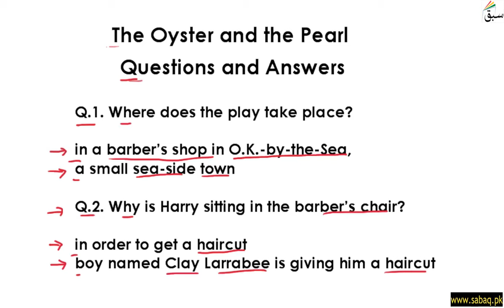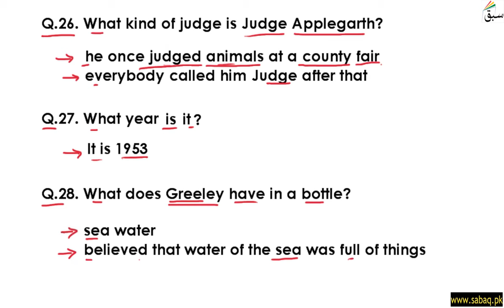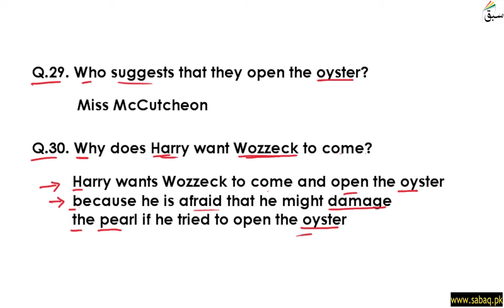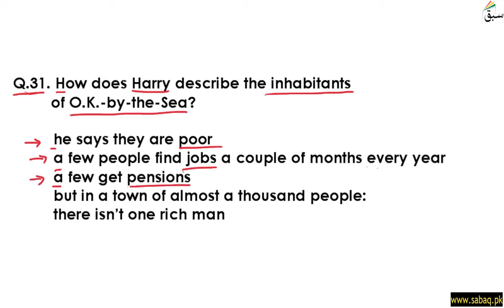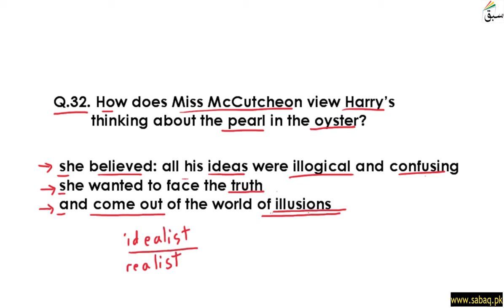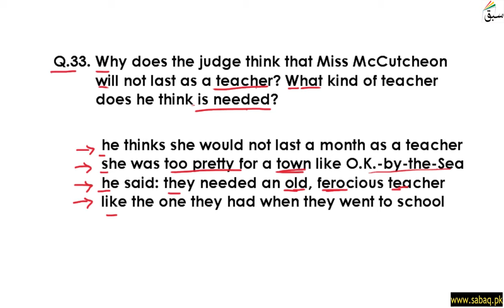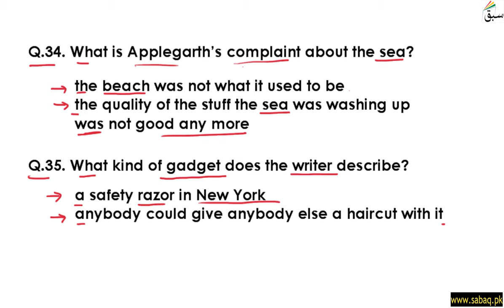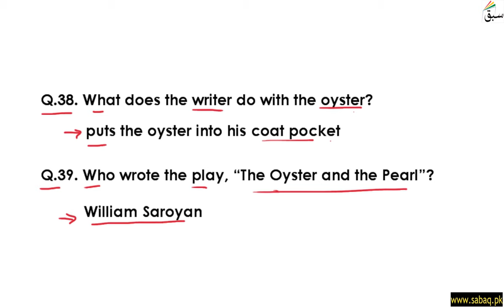The Oyster and the Pearl Q & A Part 2, English Lecture | Sabaq.pk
Play: The Oyster and the Pearl Q   &   A Part 2
This video is about: The Oyster and the Pearl Q & A Part 2. Practice tests and free video lectures for Physics, Chemistry, Biology, Math’s, Computer Science, English & more subjects are also available at Sabaq.pk. So, subscribe to Sabaq.pk/Sabaq Foundation now and get high marks in your exams.

CLASSES WE COVER AT SABAQ.PK / SABAQ FOUNDATION:

1. KG
2. Class 1
3. Class 2
4. Class 3
5. Class 4
6. Class 5
7. Class 6
8. Class 7
9. Class 8
10. Class 9
11. Class 10
12. Class 11
13. Class 12
14. Class 13
15. Class 14
16. MCAT
17. ECAT
18. CSS

BOARDS WE COVER AT SABAQ.PK / SABAQ FOUNDATION:

1. FBISE
2. Sindh Board
3. KP Board
4. Balochistan Board
5. Cambridge

STUDY MATERIAL WE OFFER AT SABAQ.PK / SABAQ FOUNDATION:

1. Physics Lectures
2. Chemistry Lectures
3. Mathematics Lectures
4. Biology Lectures
5. English Lectures
6. General Science Lectures
7. Computer Science Lectures
8. General Math Lectures
9. Accounting Lectures
10. Statistics Lectures
11. Advance Accounting Lectures
12. Cost Accounting Lectures
13. Practice Tests
14. Physics Practical
15. Chemistry Practical